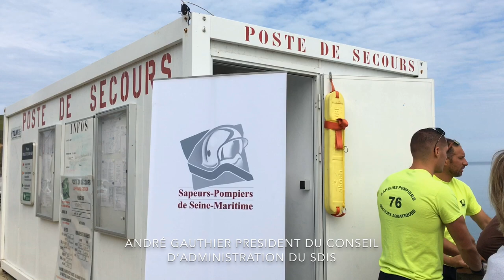En Seine-Maritime, 172 sauveteurs pour la sécurité sur les plages cet été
À Veulettes-sur-Mer, le 23e poste de secours de Seine-Maritime a été inauguré jeudi 11 juillet 2019.